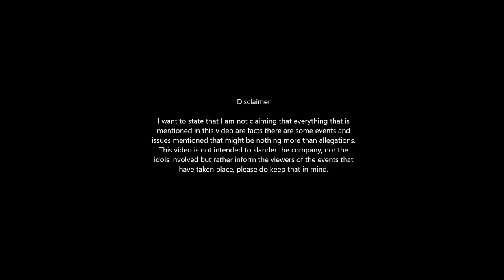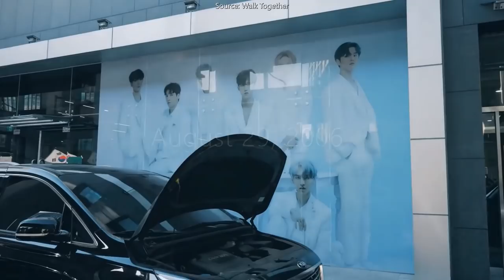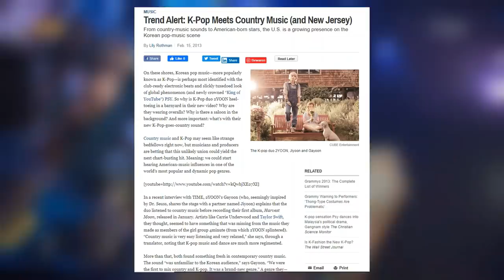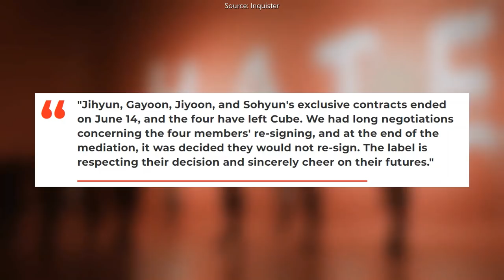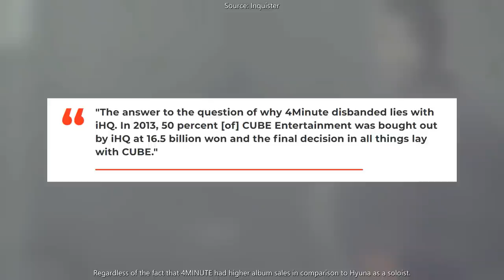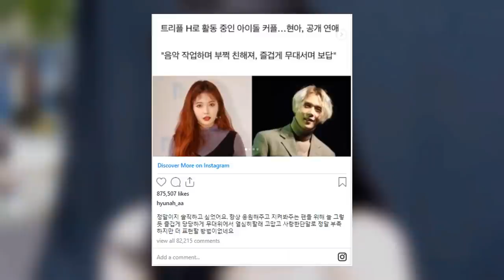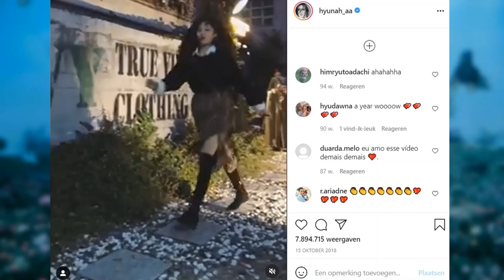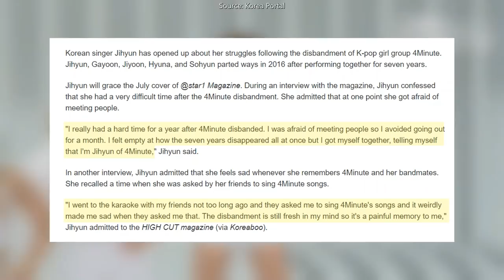The Worst Entertainment Companies: Cube Entertainment (Chapter 1. The Sabotage Of 4Minute)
This the twelfth episode of a series on my channel called "The worst entertainment companies". In this episode, I will talk about Cube Entertainment I will how Cube Entertainment's favoritism is setting their own artists up for failure. This is a two-part episode. Part 1 will focus on the history and downfall of 4Minute as a lot of Cube Entertainment's recurring issues are rooted in the mismanagement of 4Minute.
Chapters
0:00 Intro
1:45 Cube's jump start
2:54 4Minute's early days
04:47 4Minute's rise to fame
05:42 Hyuna's rise to global stardom
08:34 Trials, tribulations and successes
11:11 Cube's Enterainments ultimatum + 4Minute's breakout success
13:06 Disbandment and the involvement of IHQ
15:42 Hyuna alone
17: 27 Hyuna's departure
20:45 New beginnings
21:33 Where are they now?
24:33 Conclusion + outro

FAQ
Why do you use so many Wendy Williams memes?
Because I'm a solo stan.

My channel mostly focusses on discussing issues, opinions, problematic behaviour within the kpop industry/fandoms.
I usually review these issues and give you my own view and opinion on it.

I always love to hear suggestions on video topics that I could possibly discuss.

This video is written, recorded and edited by Chaennie Lisoo
SCOURCES CONSULTED
1) The painful truth behind 4minute's disbandment Retrieved from Inquisitr

2) Hyuna reveals how she really feels about 4Minute's disbandment Retrieved from Soompi

3) Jiyoon talks about 4minute's disbandment + her relationship with the members Retrieved from Soompi

4) Jihyun reveals her struggle after disbandment Retrieved from  Korea Portal
AUDIO USED
Intro

Transitions
Written In The Stars by Wendy Feat. John Legend

Background music
VIDEO'S USED
1) What happened to 4MINUTE members after disbandment? (2020 update ver) Retrieved from Best of 4MINUTE